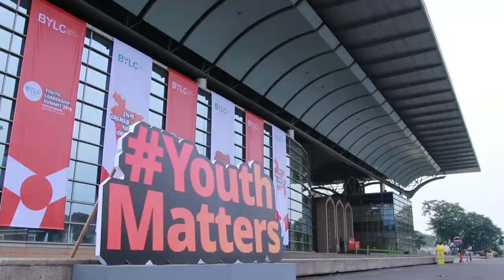BYLC Youth Leadership Summit 2018: Day 3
Bangladesh Youth Leadership Center (BYLC) concluded their fifth Youth Leadership Summit (YLS) on Saturday, September 29, 2018, at the Bangabandhu International Convention Center (BICC). This year, with the theme ‘Desh Amar, Dayitto Amar,’ 400 young citizens from all over Bangladesh worked together to co-create a Youth Manifesto.